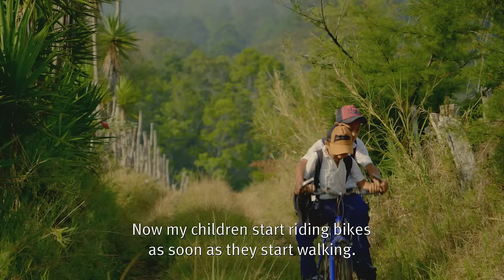A Strawberry Success Story / Una Historia de Éxito Con Fresas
Emiliano is a small-scale farmer living in the mountains of western Honduras. Training in good agricultural practices has helped him leave behind a life of poverty.